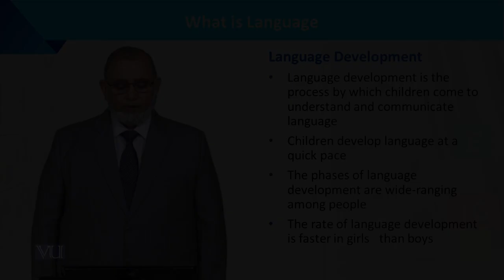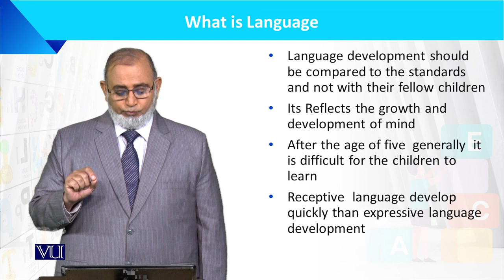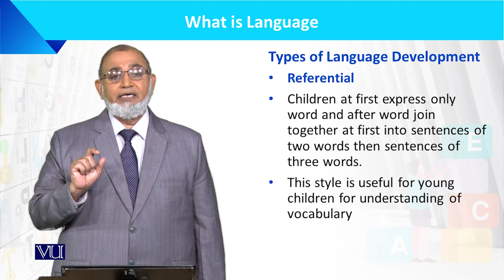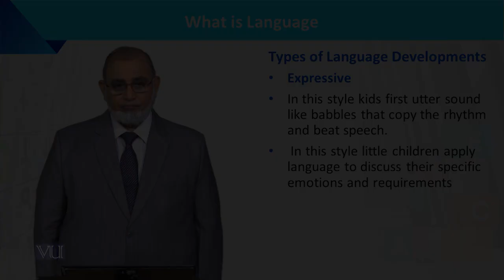What is Language: Type of Language Development | Language Development of the Child | ECE201_Topic026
Topic026: What is Language - Types of Language Development; Referential, Expressive,